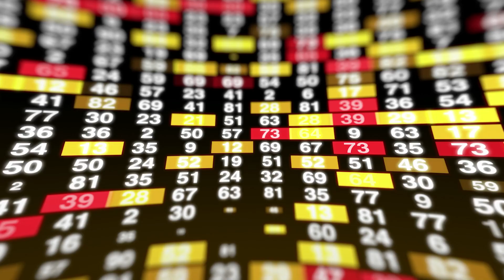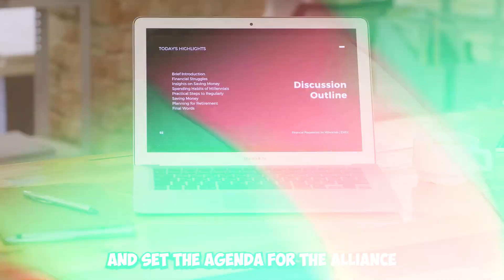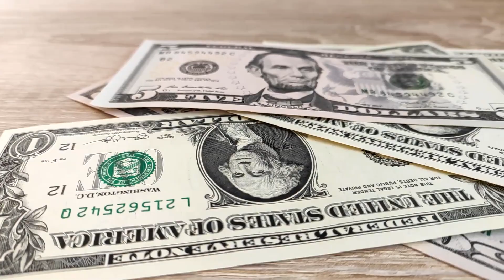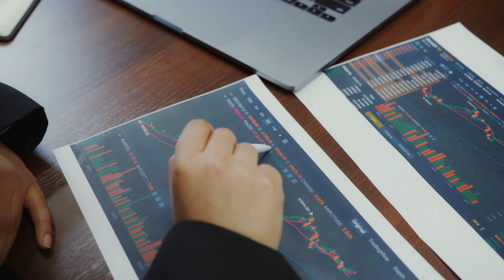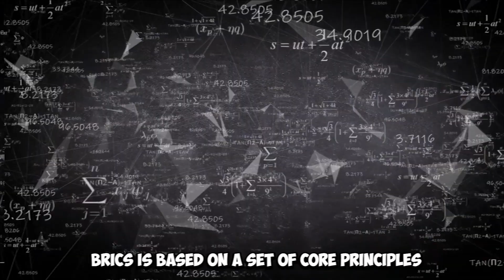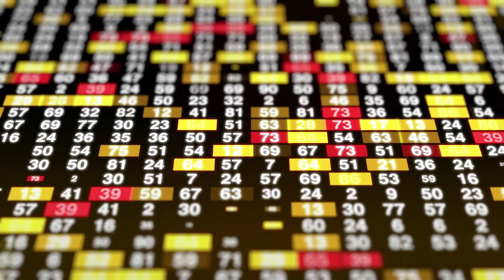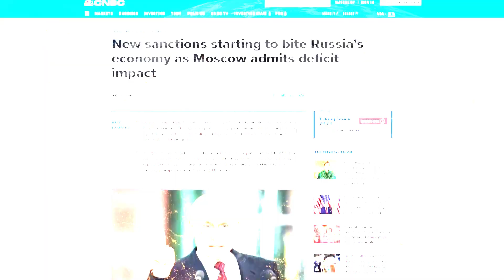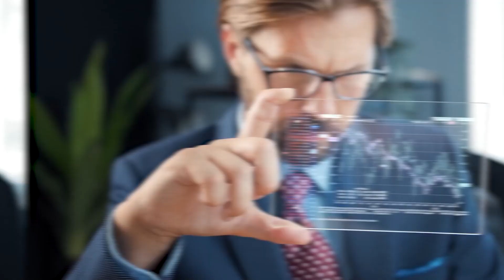This Is What You Need To Know About BRICS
BRICS is a term that stands for a powerful group of countries that could change the economic and political world. In a world where the economy and government are always changing, one union stands out as a powerful force. Welcome to the BRICS world, where the biggest emerging economies work together to question how things are and change the way the world works. But how is BRICS different from other groups? How does this group of different countries find their way through the complicated web of international relations? And most importantly, what effect does BRICS have on our daily lives? Get ready to go on a trip of discovery as we figure out what BRICS is, what it has done, and what the future holds for it.
In 2001, economist Jim O'Neill came up with the idea of BRICS as a code word for the four rising economies of Brazil, Russia, India, and China. These countries were chosen because their economies were growing quickly, they had a lot of people, and they had the ability to become global strongholds.
In 2006, South Africa joined the BRICS group, finishing the formation of the alliance as we know it today. South Africa's joining the group was seen as a strategic move to promote Africa and make the group a wider one.
BRICS was set up so that its member countries could work together and coordinate better. The alliance wants to improve economic ties, encourage political dialogue, and work together to solve world problems. BRICS is based on the ideas of mutual respect, and equality, and not meddling in each other's business.
BRICS has an informal conference once a year where the leaders of its member countries get together to talk about important problems and set the agenda for the alliance. These summits give people a chance to improve their partnerships.
Aside from the core BRICS countries, the union has also reached out to other countries, which led to the idea of BRICS+. BRICS+ is a broader framework in which other countries are asked to join the annual meetings and talk with the core members. This process of reaching out is meant to increase the alliance's reach and make a stage for cooperation that is more open to everyone.
BRICS has set up different institutional tools to help it reach its goals. The BRICS New Growth Bank was started in 2014 to help member countries with infrastructure and projects for long-term growth. The Contingent Reserve Arrangement was also set up to help out financially when the economy is in trouble.
Over time, the BRICS agenda has grown to include more than just business. Even though economic cooperation is still very important, talks and collaborations now also cover political, security, cultural, and social problems. This change shows how BRICS is becoming more important and influential as a global partners
BRICS has always had to deal with problems. There are differences in the countries' economies, different political systems and sets of goals, and the need to manage expectations within a group of different countries. But BRICS has shown that it can change, as its goals and ways of working together are always changing to meet these challenges and encourage cooperation. AMAZING, RIGHT?
One of the main goals of BRICS is to help its member countries work together more on economic issues. The alliance knows that more trade, investment, and economic unity could help both countries. BRICS wants to make it easier for its members to trade goods, services, and money, which will help their economies grow and progress. To reach this goal, BRICS works on a number of projects, such as lowering trade barriers, encouraging investment and business possibilities, and building economic partnerships. The alliance wants to improve economic ties by working together in areas like energy, agriculture, manufacturing, technology, and banking.
BRICS puts a lot of stress on promoting political discussion among its member countries The alliance understands how important it is to work together to solve global problems and shape international goals.
BRICS gives leaders a chance to talk about important regional and global problems like geopolitics, security, terrorism, climate change, and sustainable development. This will allow member countries to coordinate their views and have a say in how decisions are made on the world stage.
BRICS is committed to dealing with global problems that affect the safety, security, and well-being of its member countries and the world as a whole. Problems like poverty, injustice, terrorism, climate change, and outbreaks fall into this category.